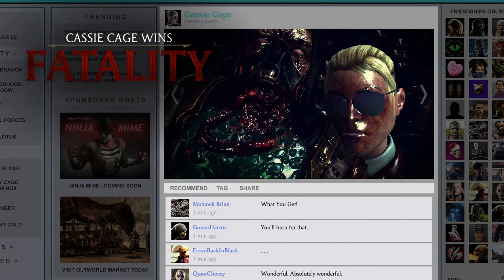YOU KNOW IT - Cassie Cage online matches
Very fun set of matches with Cassie Cage